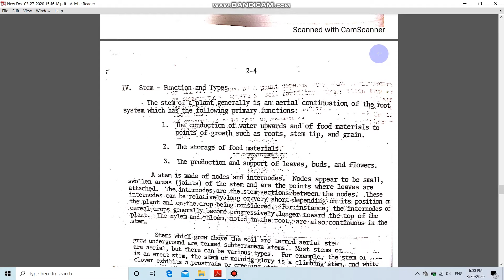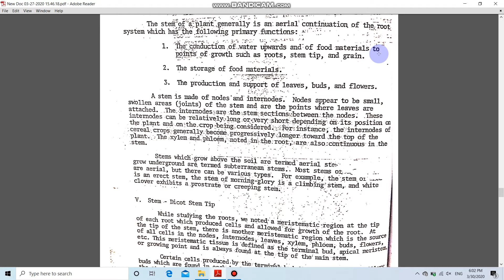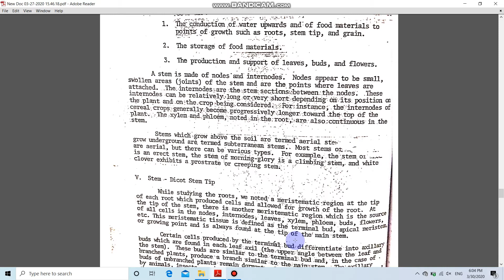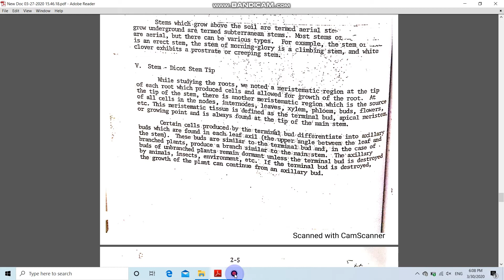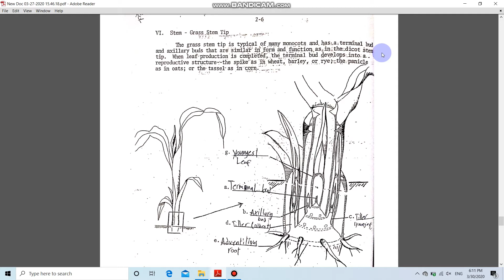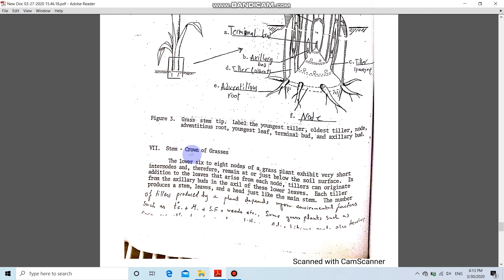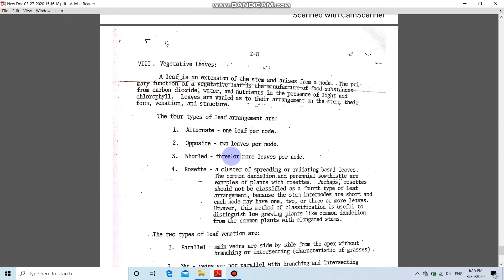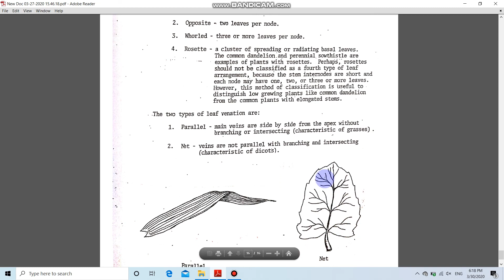مبادئ نباتي د.رمزي الجزء 4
حساب اللجان الطلابية على الفيسبوك